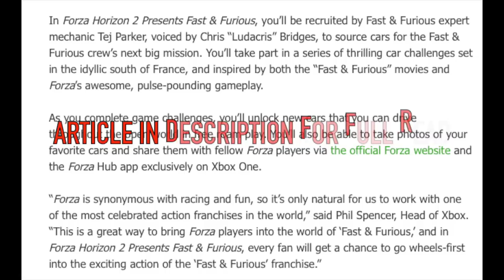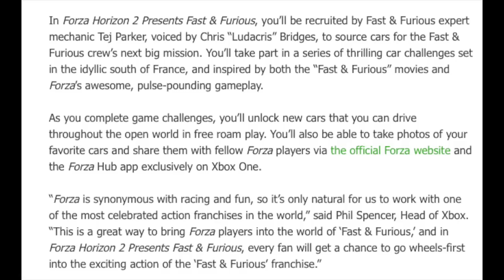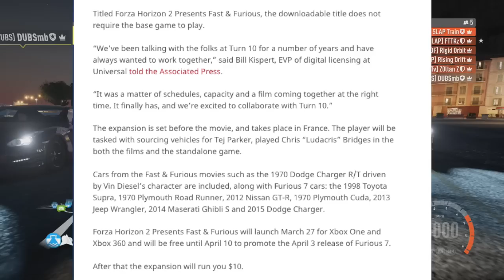FH2 Fast & Furious IM TORETTO! Expansion 6 Man Discussion LC - | SLAPTrain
FOLLOW SLAPTRAIN
▶ XBL= The SLAP Train
▶ Steam = The_SLAP_Train

Wheel Setup
WheelStandPro

600W power supply120 gb SSD Kingstonintel i7 -4790 Quad Core

GT-
Skype-

Please Send link to email for YT VideoGame:Car Driven:
Gamer tag/PSN/Steam:

Game:Car :Motor :
Upgrades :
GT/PSN/Steam

1. Year/Make/Model
2. How many Kilometers/Meters
3. How long have you had the car
4. Mods done to the Car (Detailed)
5. Future Plans
6. Anything Else I missed?